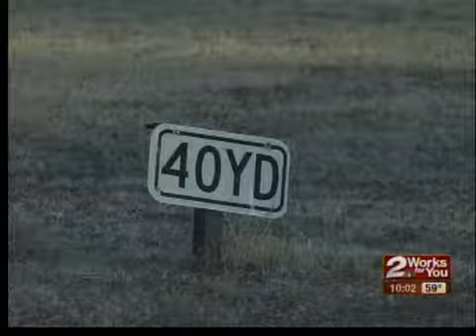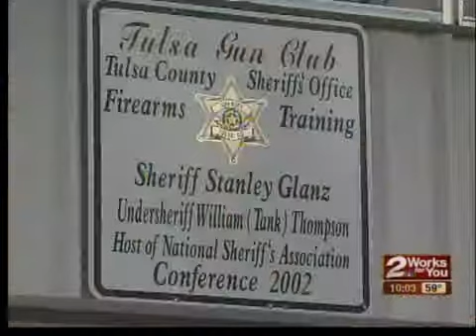Reward for stolen sheriff's guns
A $5,000 reward is now out for information leading to the arrest of a person who stole 11 weapons belonging to the Tulsa County Sheriff's Department.